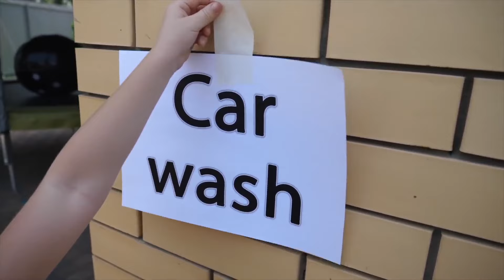Stacy plays with a new toys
Stacy dreams of a new car. She buys new toys.